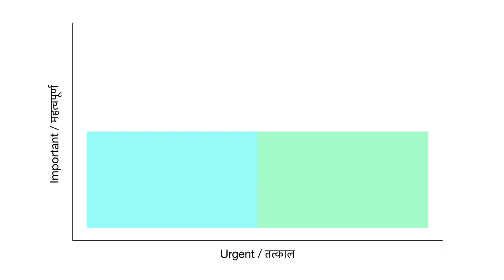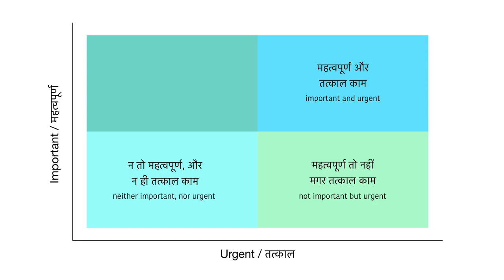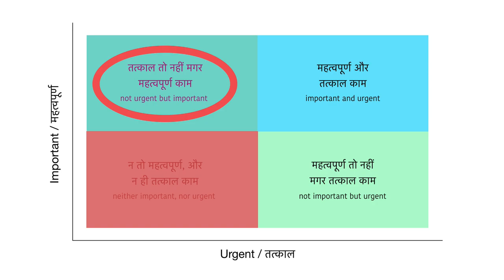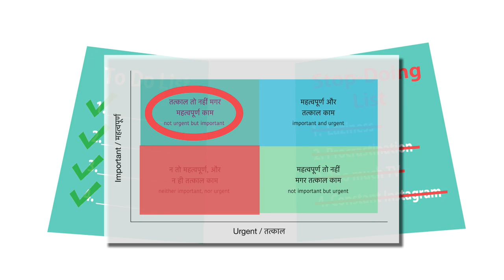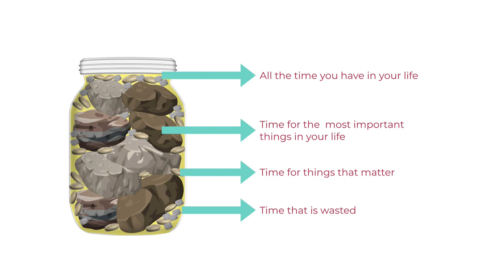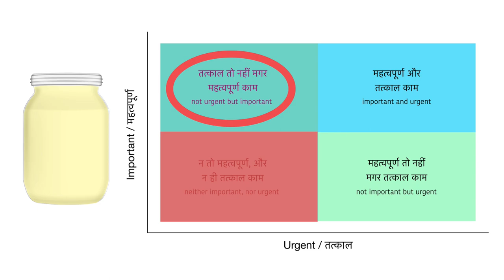समय की समझ (Time Management in Hindi)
जब आप "टाइम-मैनेजमेंट" शब्द सुनते हैं, तो आप शायद सोचते हैं अपने दैनिक कार्यों की To-Do लिस्ट बनाने के बारे में, या फिर आप शायद सोचते हैं कौनसे काम को आप ज़्यादा प्राथमिकता देंगे और कौनसे काम को कम (prioritisation) के बारे में, या शायद टाइम-मैनेजमेंट शब्द सुन आप सोचते हैं की आप कैसे प्लान करेंगे की भिन्न गतिविधियों पर आप कितना समय लगायें.
ये सभी टाइम-मैनेजमेंट के आयाम हैं, पर टाइम-मैनेजमेंट या समय-प्रबंधन को देखने के दो तरीके हैं - एक सूक्ष्म पहलू (micro-aspect) और एक व्यापक या स्थूल पहलू (macro aspect). इस वीडियो में टाइम-मैनेजमेंट के सूक्ष्म पहलुओं (micro-aspects) को थोड़ा गहराई से समझते हैं.